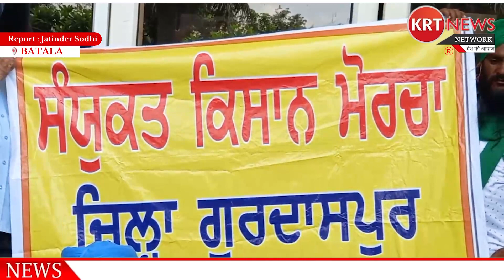ਕਿਸਾਨਾਂ ਨੇ ਕਿਉਂ ਘੇਰਿਆ ਡੀਸੀ ਦਫ਼ਤਰ ਗੁਰਦਾਸਪੁਰ // Live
Advertise with KRT News Network (A Venture of Thakur Enterprises Group) and grow your business across the globe.
A Digital News Channel with Vast audience reach helps to promote your business widest.